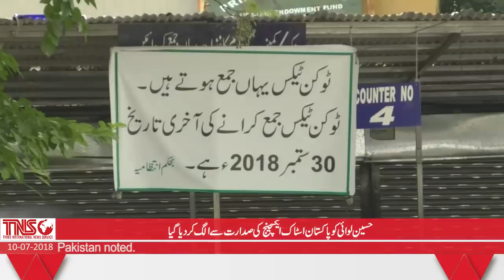Deputy commissioner Islamabad pays emergency visit to excise and taxation department